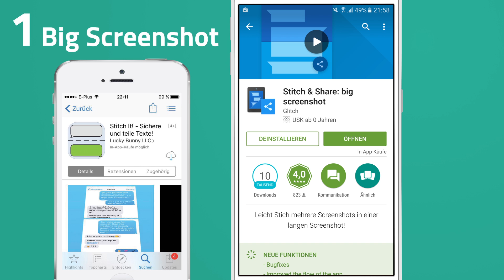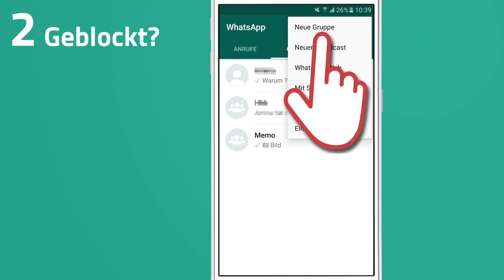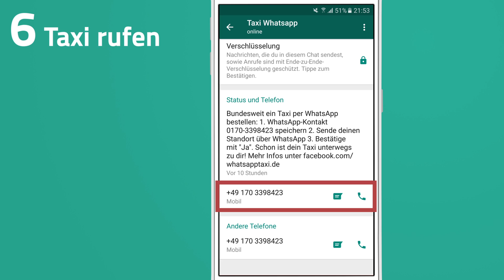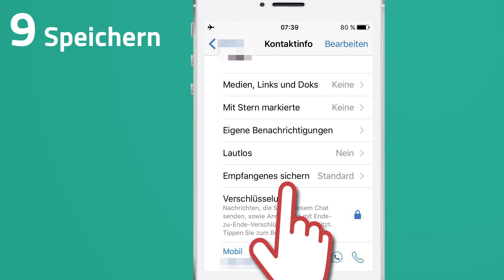WhatsApp Tricks, die nicht jeder kennt !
Diese WhatsApp Tipps und Tricks kennst du bestimmt nicht! In diesem Video schauen wir uns praktische WhatsApp Hacks für Android und iPhone an. Die Tricks sind für fortgeschrittene Nutzer. WhatsApp Einsteiger-Tipps bekommst du in diesen Videos

► Wetten, dass du zu viel für deinen Handytarif zahlst?

Du kennst das Problem vielleicht. Du möchtest den Verlauf eines Chats als Screenshot an jemanden anderes schicken. Doch alles was du verschicken möchtest, passt nicht in ein Bild. Mit den Apps kannst du einen großen Screenshot erstellen, der den kompletten gewünschten WhatsApp Chat erfasst.

#2 Wurdest du geblockt?

Man kann in WhatsApp bestimmte Kontakte blocken. Wenn du herausfinden möchtest, ob du geblockt wurdest, dann ist dieser Tipp für dich. Erstes Indiz ist, wenn das Profilbild der Person plötzlich nicht mehr erscheint. Um sicher zu gehen, kannst du dann eine WhatsApp Gruppe erstellen und versuchen diese Person einzuladen. Wenn das nicht geht und du eine Fehlermeldung bekommst, dann kannst du davon ausgehen, dass du geblockt wurdest.

Mit dieser App kannst du mit bis zu 12 WhatsApp Kontakten einen Videochat machen. Es ist super einfach und geht ohne Anmeldung. Man öffnet die App, lädt die Kontakte über WhatsApp ein und los gehts.

#4 Großes, animiertes Herz im Chat

Das ist ein einfacher, aber netter Trick. Schicke als Nachricht nur ein rotes Herz Emoji und sonst nichts. Dann erscheint das Herz im Chat groß und animiert.

#5 Anruf freundlich ablehnen

Wenn du einen Anruf bekommst und keine Zeit hast, dann kannst du ihn anstatt einfach abzulehnen (roter Button), auch freundlich abweisen, indem du auf das Text Icon tippst und dem anderen eine vorgefertigte Nachricht schickst, warum es gerade nicht passt.

#6 Über WhatsApp ein Taxi bestellen

Schicke in WhatsApp an diese Nummer: 0170/3398423 deinen Standort und bestätige die Bestellung, schon ist ein Taxi zu dir unterwegs. Du hast auch noch die Möglichkeit das Taxi für später anzufordern.

#7 WhatsApp Fotos ohne Kabel schnell auf den PC übertragen

Über WhatsApp Web kannst du am besten WhatsApp Fotos ohne Kabel auf den PC übertragen.

#8 Notizen in WhatsApp erstellen

Schicke in WhatsApp eine Nachricht an dich selbst bzw erstelle eine Gruppe mit einer Person und entferne dann diese Person gleich wieder, sodass du alleine in der Gruppe bist. Schon hast du einen Chat Ordner nur für dich und kannst wichtige Notizen ablegen, die du vielleicht in WhatsApp benötigst.

#9 Speichern von empfangen Bilder für einzelne Chats einstellen (nur iOS)

Bei WhatsApp auf dem iPhone kann man das Sichern von empfangenen Bildern auch für einzelne Kontakt deaktivieren. Einfach im entsprechenden Chat oben auf den Namen, dann im Fenster "Kontakt-Info" zum Punkt scrollen "Empfangenes Sichern" und gewünschte Option auswählen.

Das waren meine 9 neuen WhatsApp Tricks für 2016, die noch ziemlich unbekannt sind. Wenn du noch mehr coole Hacks für WhatsApp kennst, dann teile sie uns doch in den Kommentaren mit :)

►* Teste Audible Hörbücher kostenlos
►* Teste Amazon Prime kostenlos
►* Teste Amazon Prime Video kostenlos
►* Teste Amazon Prime Music kostenlos

▼Mein Equipment▼

►* Mein Smartphone
►* Mein Laptop
►* Mein Micro
► Meine Videoanimationen mache ich mit Adobe After Effects
► Meinen Videoschnitt mache ich mit Adobe Premiere Pro